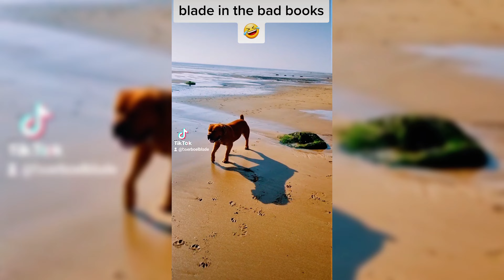boerboel blade and aria 324